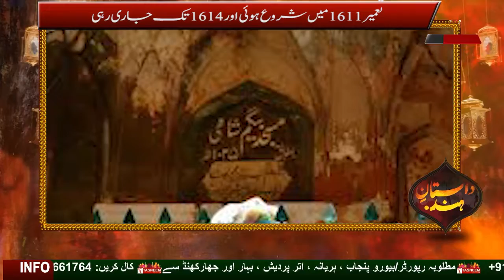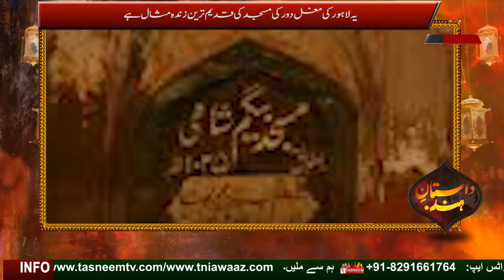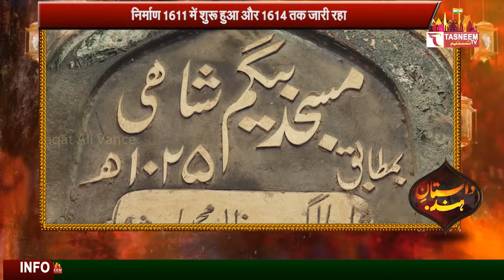A COMPLETE HISTORY OF MASJID BEGUM SHAHI.یہ لاہور کی مغل دور کی مسجد کی قدیم ترین زندہ مثال ہے